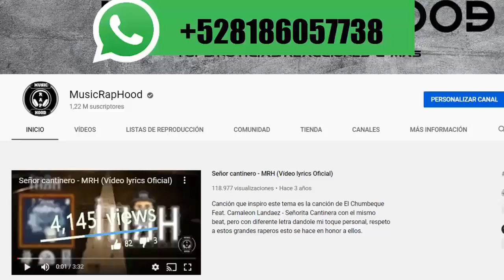C kan ACLARA PORQUE NO SALIO EN "GRANDES LIGAS" ¿LO RECHAZARON? / ESTO DIJO EL RAPERO SOBRE EL TEMA!